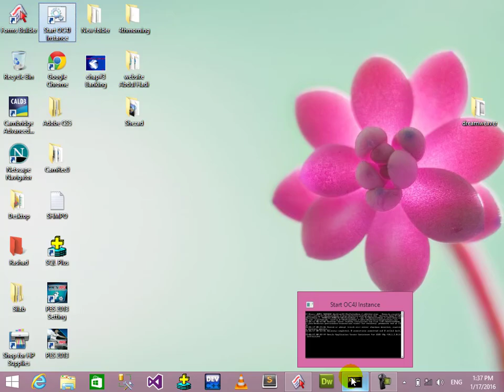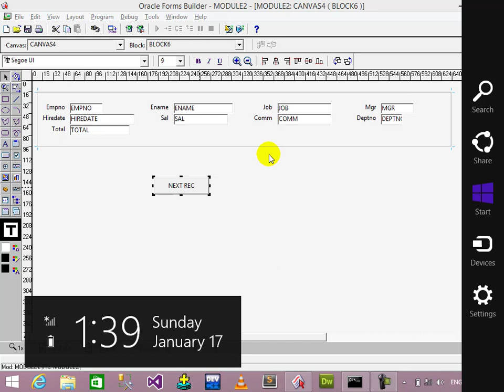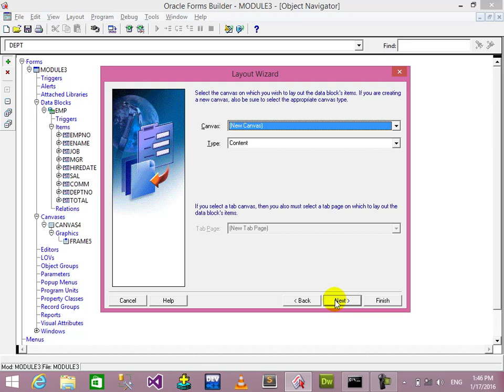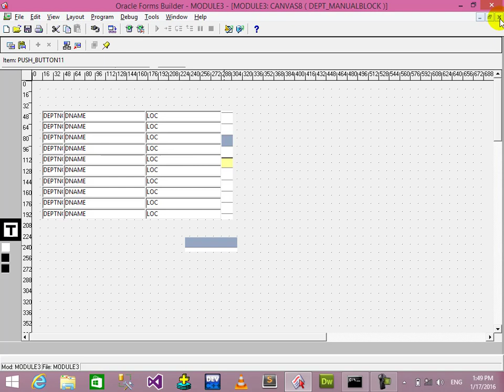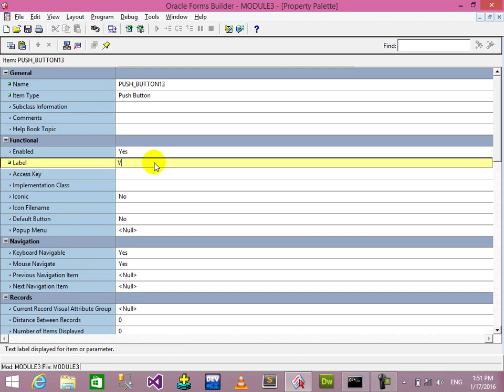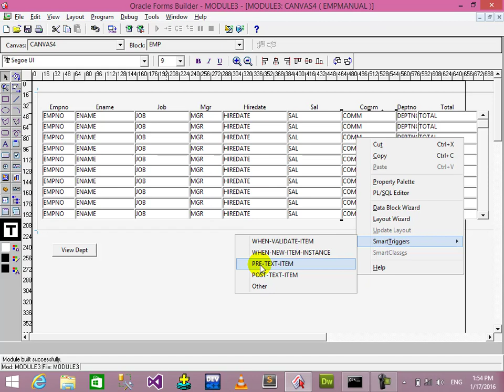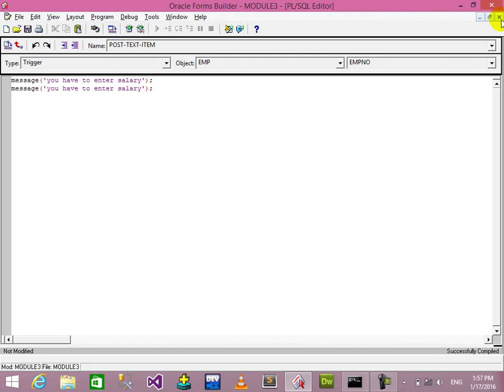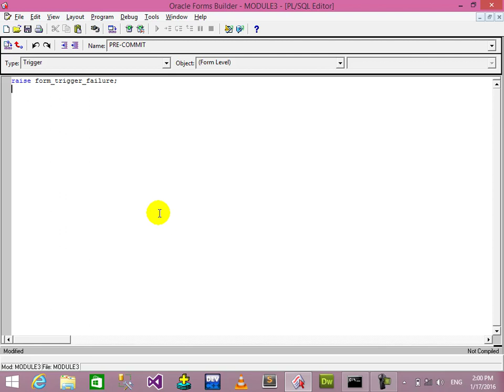8-Item Level Trigger in oracle forms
Baheer Elias is an educational and entertainment YouTube channel that will present variety of videos such as  educational, entertaining's, Travel, Culture  etc.